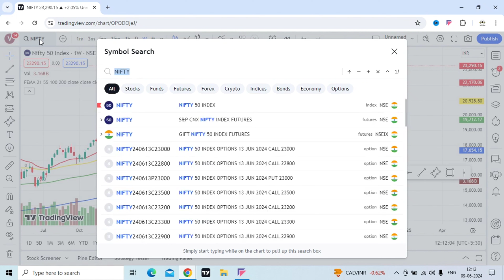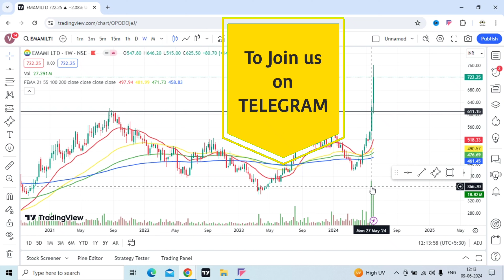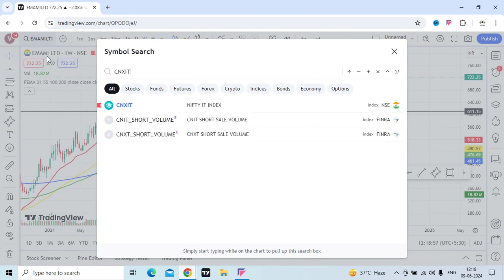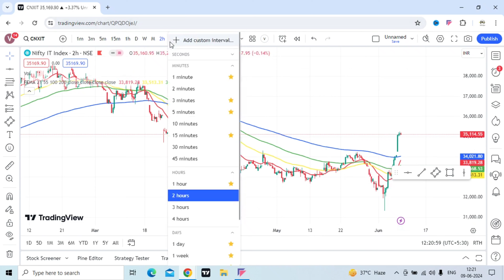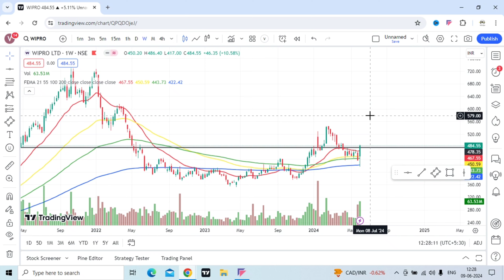Stock of the Week. 09-06-2024. Nifty Next Move. Hdfc Bank, Wipro, Hul Share Analysis. Bharpoor Gyaan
Open you Demat A/c with Best Brokers.